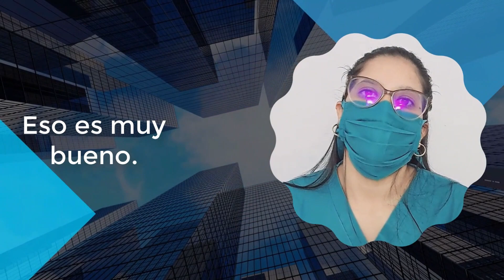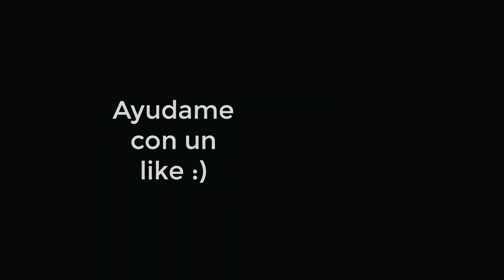DICLOFENACO: ¿Qué es y para qué Sirve? I 2023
Hola chicos (as) en este video voy hablar acerca de Para qué Sirve el Diclofenaco y todo lo relacionado a ello.

VIDEOS RECOMENDADOS